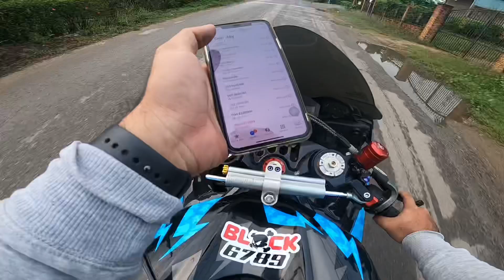Đáp tới phan thiết thành công ( R6 cháo lòng + Bò rừng full new )